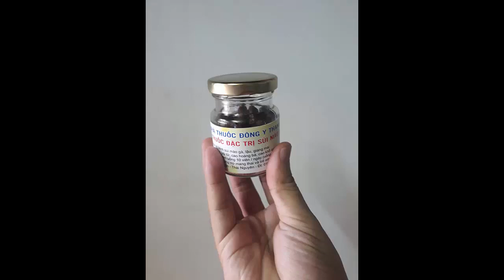Nhà thuốc thanh xuân đường giải đáp câu hỏi bệnh sùi mào gà nên ăn gì và kiêng ăn gì ?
bệnh sùi mào gà là  bệnh xã hội nguy hiểm lây lan rất nhanh qua con đường quan hệ tình dục không an toàn. để điều trị bệnh sùi mào gà chế độ ăn uống rất quan trọng. có thực phẩm ăn vào tốt cho bệnh nhân nhưng có thực phẩm ăn vào chỉ có hại bạn hãy xem video để biết những thực phẩm nào cần ăn và kiêng thực phẩm nào nhé.

sùi mào gà ở miệng và cách điều trị khỏi hoàn toàn sùi mào ở miệng bằng đông y an toàn hiệu quả cao